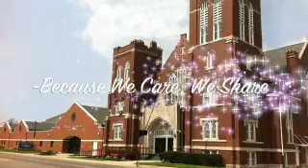Mt. Enon Baptist Church #141